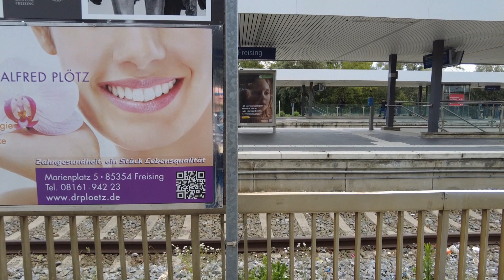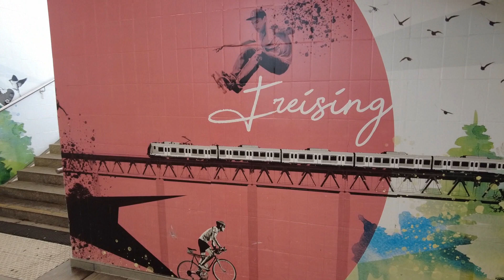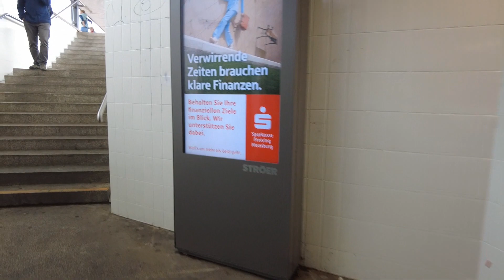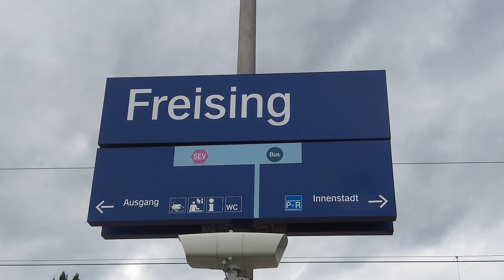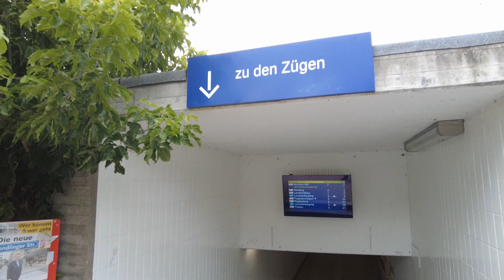The End of the Line, Part 5: Freising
In this series, I will visit all 14 terminal stations of the Munich S-Bahn. There is a variety of size and very different stations, that all have in common a regular and direct connection to the heart of Munich.
The music in this Video used with special permission of the creator @homeslice taken from the "All we had" album.

To support the Band: here is a link to their album